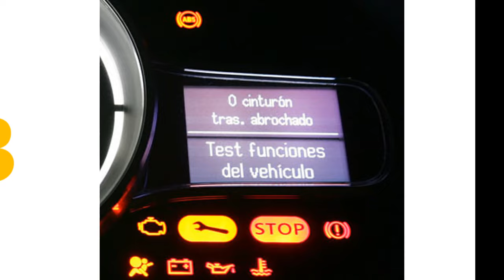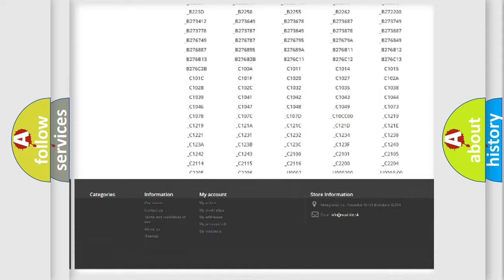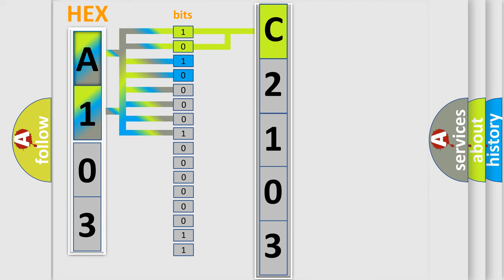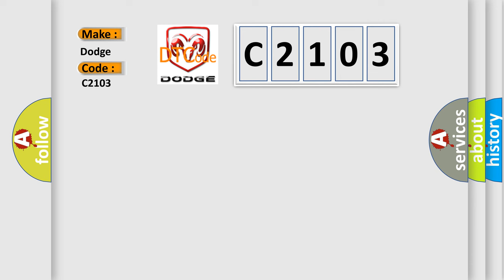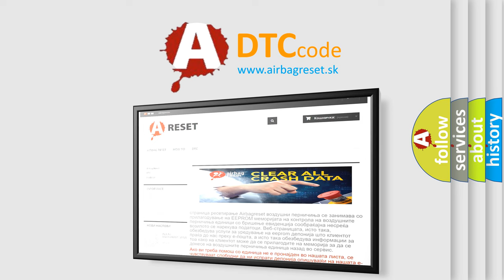DTC Dodge C2103 Short Explanation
Contents:
0:21 Basic DTC analysis according to OBD2 protocol standard.
1:48 Insight into programming
2:58 A diagnostically understandable description of the Diagnostic Trouble Code
3:05 Basic error definition

Make:
Dodge
Code:
C2103
Definition:
EVAP System Small Leak (0.020") Detected
Description:
Cause:
Charcoal canister is loaded with fuel or moisture or cloggedECT,IAT,MAP,VSS or TP sensor signal is out-of-calibrationFuel filler cap cross-threaded,loose,incorrect part or damagedFuel tank pressure sensor is damaged or has failed